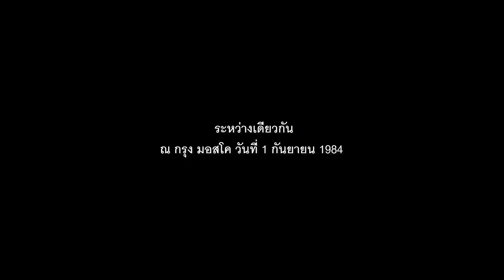mental omega 3.3.6 Storyline project Ep.38 The Conqueror (Mental) : ผู้พิชิตที่แท้จริง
เหตุการณ์วันที่ 1 กันยายน 1984 จุดเริ่มต้น Act 2 ทางด้านฝั้ง มอสโค

project mental omega storyline เป็นโปรเจคการทำ walkthrough ของเกม mental omega ใหม่ เนื่องจากคลิปการเล่นของเวอร์ชั้นก่อนไม่ส่อดคล้องกับเวอร์ชั้นปัจจุบัน ตั้งแต่ มีการปรับเปลี่ยนรายละเอียดของ map ภาระกิจใหม่ในเวอร์ชั้น 3.3.5 โดยเริ่มภาระกิจใน ACT 1 ใหม่เพื่อจะทำ walkthrough ของที่ยังไม่ได้เล่น + ทำเนื้อเรื่องและลำดับเหตุการณ์ไปไหนตัวด้วย

00:00 intro + Briefing
05:07 walkthrough - เริ่มภาระกิจ ลอบเอา รถถังเงา ไปทำลายฐานโรงไฟฟ้านิวเคลี่ยร์
12:00 walkthrough - จู่โจมมอสโค กลางงาน พาเหรด แล้วทำภาระกิจ ขโมย Topol-M
19:00 walkthrough - ดำเนินการลอบสังหาร อดีตสหายผู้นำโรมานอฟ (มีเล่นพลาดหน่อย)
20:25 ผู้นำแห่งโซเวียต ถูกโยนลงในบ่อกำมะถัน การประกาศให้โลกรู้ถึงสภาพของโซเวียต และ ผู้พิชิต ที่แท้จริง จบภาระกิจ